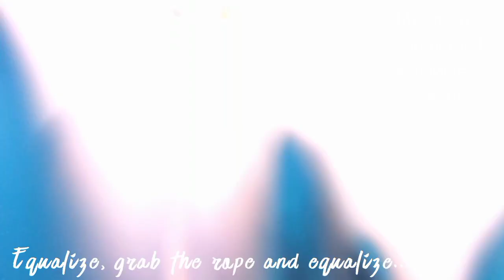Introduction to Freediving | My First Freediving Experience | Pacific Blue | Abcill Alquisola Vlogs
My first freediving experience: Introduction to Freediving. This lesson/session you'll learn the  freediving techniques, the basics of freediving, like breathing, relaxation, basic equalization techniques, equipment, gear, safety & rescue, dry static Apnea practice session and basic line dive. You'll learn these everything  through Pacific Blue.